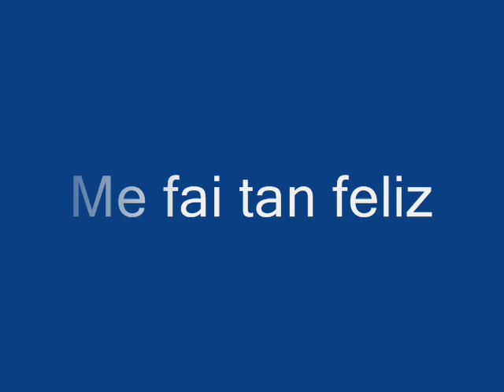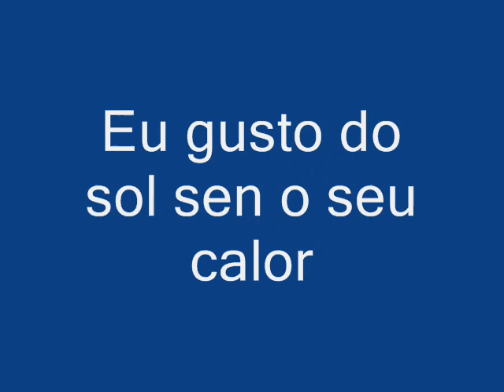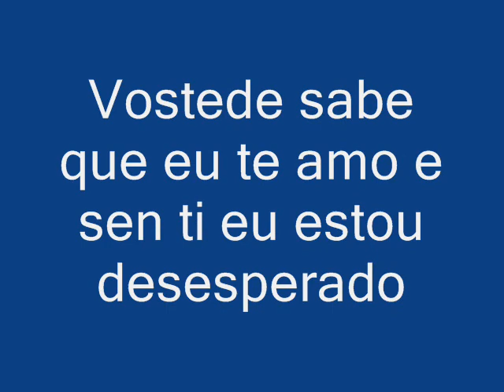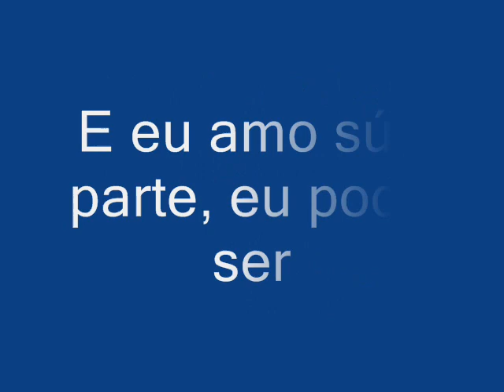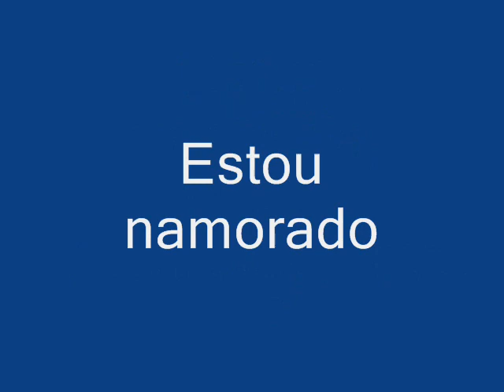Eu Estou Apaixonado Por Ti (Enamorada De Ti)